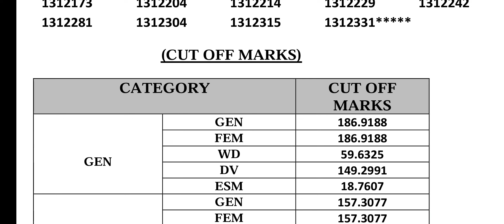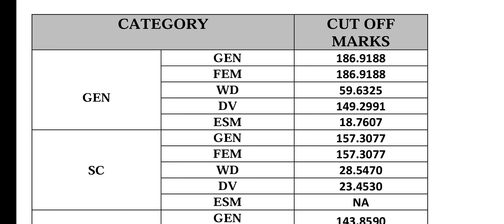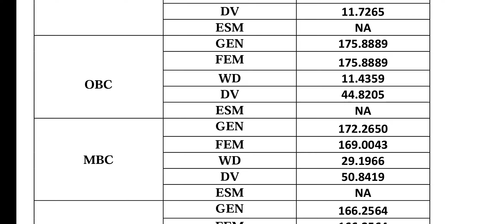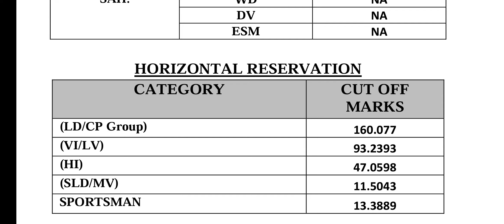रीट लेवल 1 का रिजल्ट जारी | reet mains level 1 cutoff | reet mains result announced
Hello Friends
Doston Aaj Ke Video Mein Baat ki hai Reet Mains Result ki। Doston level 1 ka result jari ho gaya h।